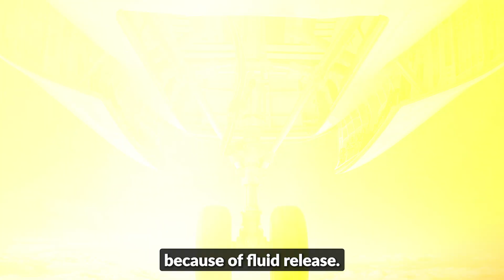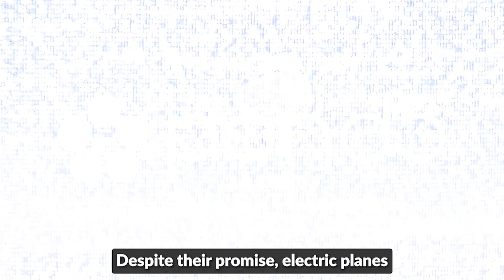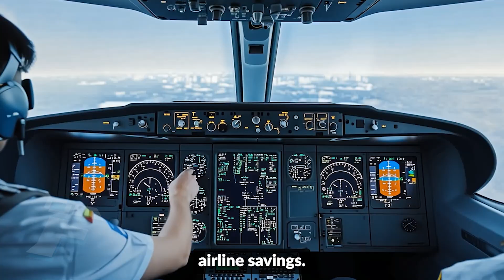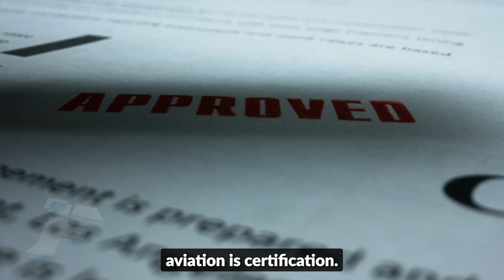Finally! Electric Fighters Exist | How Do They Work?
Aircraft electrification has three levels:
The first level is aircraft with increased electrification. They implement the traditional concept, when the engines create a force that pushes the aircraft through the air flow. But wing adjustments, landing gear release, bomb bay opening, and so on are performed by electric drives. They are powered by the power supply system and convert electrical energy into mechanical energy.
The second level of electrification involves aircraft with hybrid powerplants. The concept is straightforward: first, internal combustion engines burn chemical fuel. Then, the resulting energy is converted into electrical power, which is supplied to the aircraft’s onboard systems. Electrification in this case is achieved using generators.
The third level of electrification refers to fully electric aircraft, which do not use internal combustion engines at all. These aircraft do not require liquid fuel, greatly simplifying logistics and operational use in combat conditions.
Another advantage of electric aircraft is the elimination of hydraulic systems and a significantly reduced number of moving parts. This lowers manufacturing costs and increases aircraft survivability. In addition, electric aircraft engines generate much less noise—an extremely valuable feature during certain combat and reconnaissance missions.